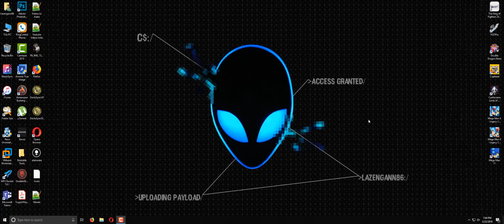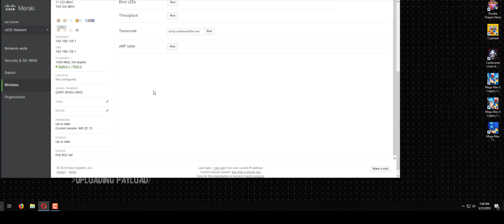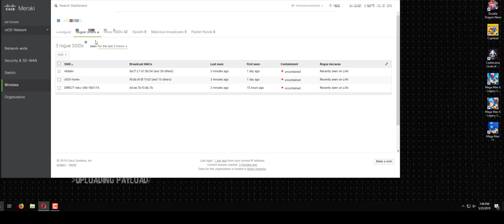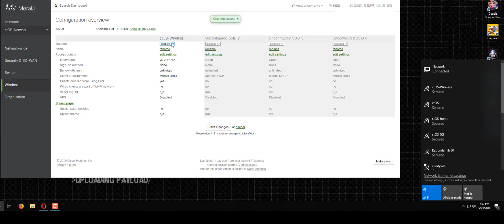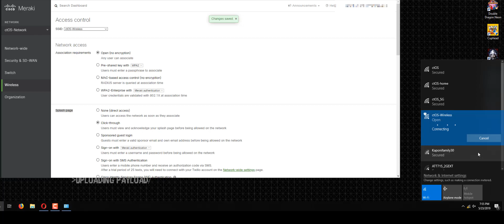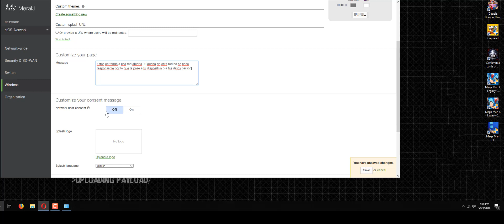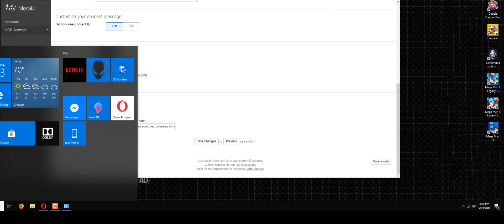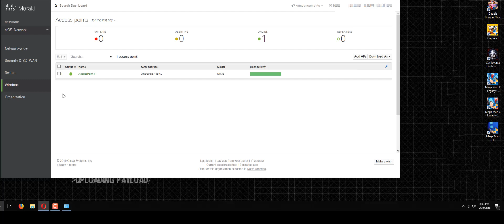Meraki - Parte 2: Configuraciones de Wi-Fi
Por cierto la respuesta a la pregunta del video de 8.8.8.8 es la direccion del DNS gratuito de Google